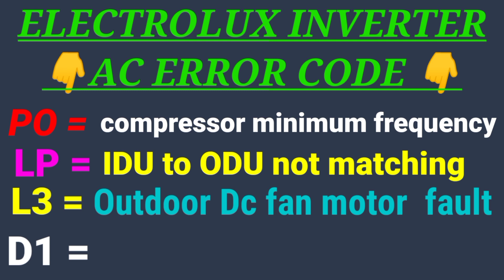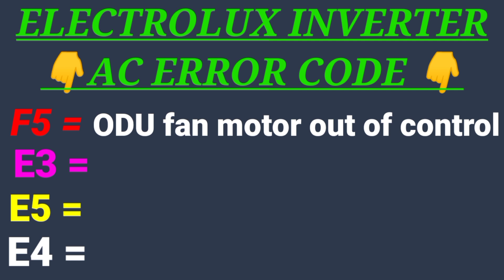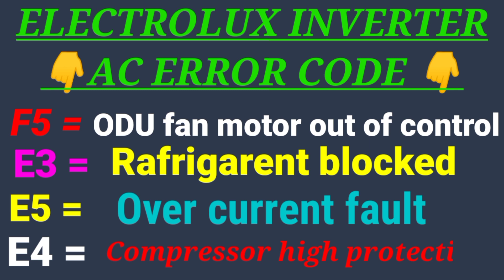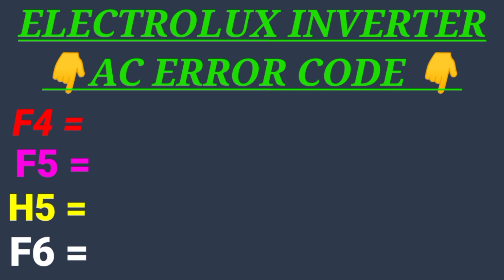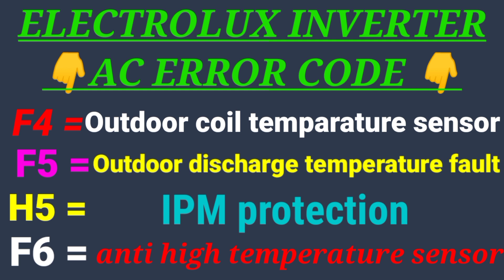Electrolux dc inverter air conditioner all error codes | inverter ac all error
What is E4 error in Electrolux |
What is E5 error in Electrolux AC |
What is the meaning of E6 in Electrolux AC |

Electro inverter ac error code |

❤️ Welcome to this channel tech sanatan। ❤️

Dosto is video mai up logo ko a dikhaya hai Electrolux DC and ac inverter AC me kai kai error code problem hota hai.or is error code ka reason hota hai.e0,ec,E3,E5,E6,E4,F1,F2,F3,FR,F5,F6,H5,H6,Pl,PO,LP,L3,
is tara all error code ki problem ka solution hai is video me.
Thankyou so much watching this video